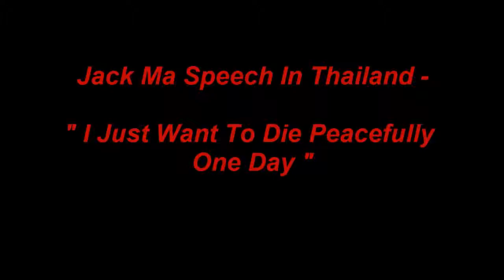Jack Ma's Speech In Thailand | Alibaba Founder's Vision { 2 }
Jack Ma Has made a conversation speech  in Bangkok Thailand On 10/11/16. One word he mentioned was  " I Just Want To Die Peacefully One day maybe in the class room or on the beach but not in office!!

Ma Yun (Chinese: 马云, Mandarin pronunciation: [mǎ yún]; born September 10, 1964),[3] known professionally as Jack Ma, is a Chinese business magnate who is the founder and executive chairman of Alibaba Group, a family of successful Internet-based businesses.

Alibaba Group Holding Limited (Chinese: 阿里巴巴集团控股有限公司) is a Chinese e-commerce company that provides consumer-to-consumer, business-to-consumer and business-to-business sales services via web portals. It also provides electronic payment services, a shopping search engine and data-centric cloud computing services. The group began in 1999 when Jack Ma founded the website Alibaba.com, a business-to-business portal to connect Chinese manufacturers with overseas buyers. In 2012, two of Alibaba's portals handled 1.1 trillion yuan ($170 billion) in sales.[3] Suppliers from other countries are supported (with more stringent checks than for Chinese companies),[4] but the company primarily operates in the People's Republic of China (PRC). At closing time on the date of its initial public offering (IPO), 19 September 2014, Alibaba's market value was US$231 billion.[5] However, the stock has traded down and market cap was about $212 billion at the end of December 2015.

In September 2013, the company sought an IPO in the United States after a deal could not be reached with Hong Kong regulators.[6] Planning occurred over 12 months before the company's market debut in September 2014, with Reuters Instrument Code "BABA.N". The pricing of the IPO initially raised US$21.8 billion,[5][7] which later increased to US$25 billion, making it the largest IPO in history.[8] Buyers were actually purchasing shares in a Cayman Islands shell corporation, not in the Alibaba group, as China forbids foreign ownership of its companies.[9]

Alibaba's consumer-to-consumer portal Taobao, similar to eBay.com, features nearly a billion products and is one of the 20 most-visited websites globally. The Group's websites accounted for over 60% of the parcels delivered in China by March 2013,[3] and 80% of the nation's online sales by September 2014.[5] Alipay, an online payment escrow service, accounts for roughly half of all online payment transactions within China.[10]

Alibaba is planning to enter India and was in talks with Snapdeal in September 2014.[11]

Alibaba reported sales of $14.32 billion on China's Singles' Day on 11 November 2015, up 60 percent from 2014.[12][13] It is the world's largest retailer as of April 2016.[14] Alibaba entered India's e-commerce space with 25% stake in Paytm owner One97.More Info